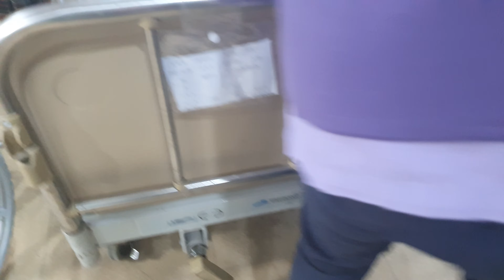베지밀로 불을 껐다 / 환자가 환자의 생명을 구하다.